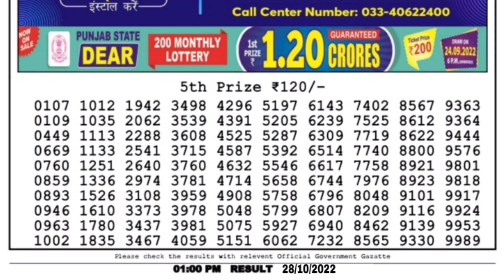🔴LIVE Hooghly Morning 01:00 P.M. Dear Nagaland State Lottery Result Today Live ।। Date-28/10/2022 ।।